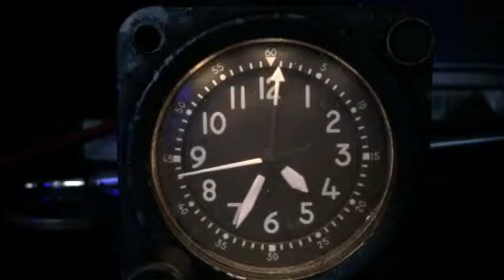Waltham A13 Aircraft clock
Removed from one of the remaining F14's just prior to their decommission. Experimenting with with a power supply to verify the lights still work.